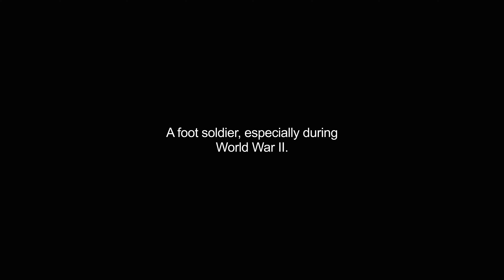dogface video Dictionary meaning and pronunciation